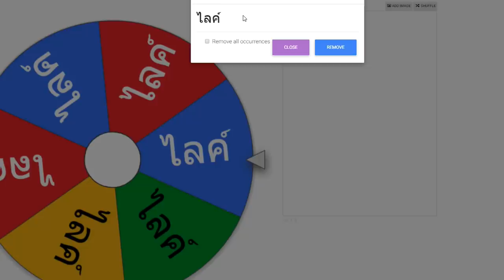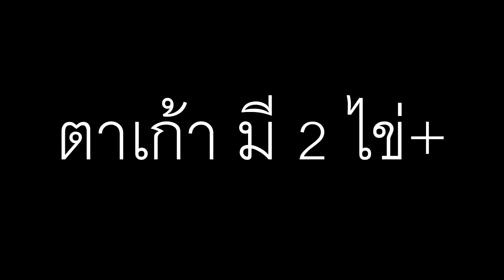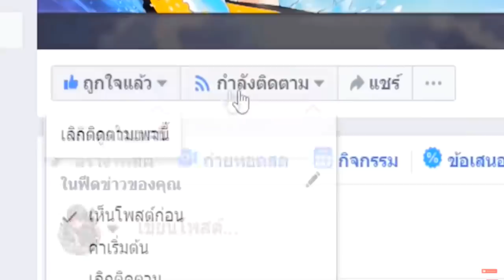เล่นหมุนกงล้อ..สุ่มดาบดาบธรรมดา 1 บาท!! ไปดาบเทพแพง!! 😂 ใครจะชนะ? [Minecraft เกรียน]